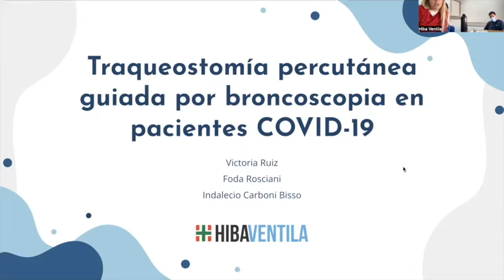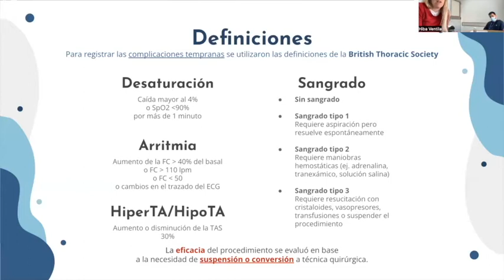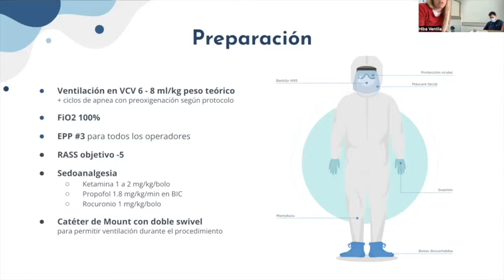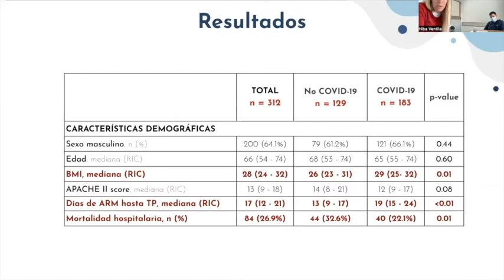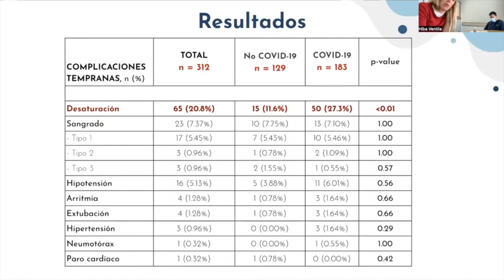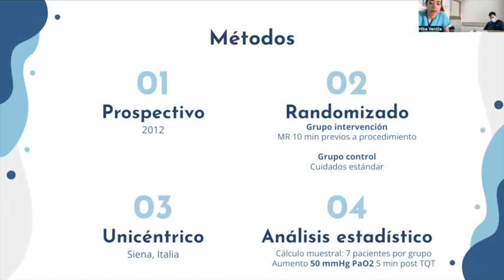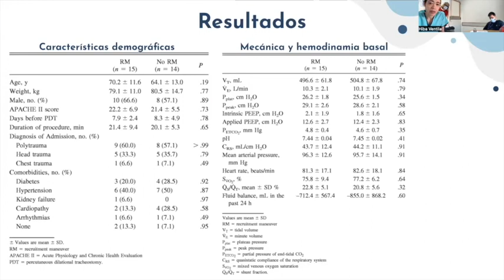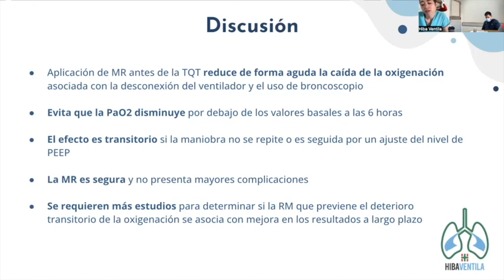Traqueostomía percutánea en COVID-19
Ateneo de Neumonología del día 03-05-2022
dictado por las Dras Victoria Ruiz y Foda Rosciani.